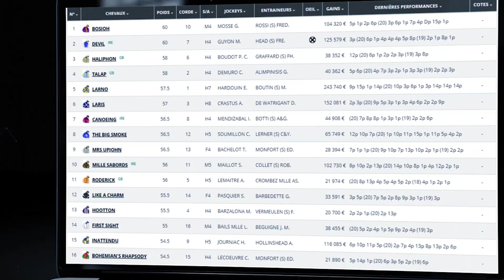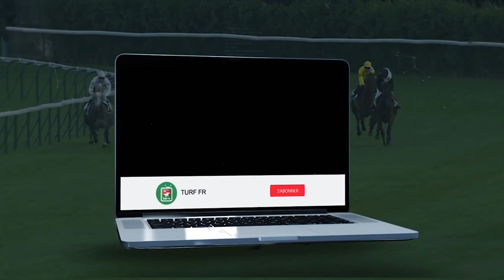PRONOSTICS PMU GRATUIT DE LA MINUTE QUINTE+ DU JOUR DIMANCHE 17 AVRIL 2022 #275514